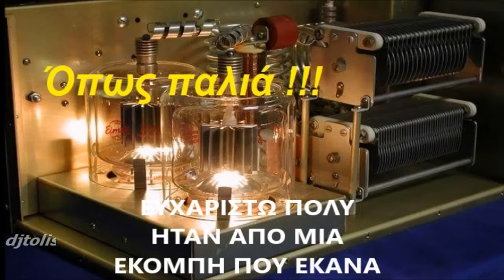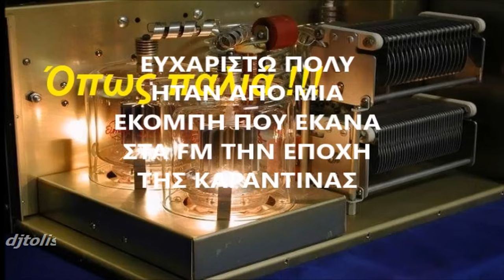Αξέχαστα Ελληνικά Λαϊκά τραγούδια για Παλιά καλά γούστα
Αυτην την εποχη της καραντινας και του φοβου ολοι ημαστε μεσα στο σπιτι και προσεχουμε πολύ εγω κανω  εκπομπες στα ερτζιανα εινα παλια τραγουδια που εχουν αντεξει στον χρονο τα ξερουμε, και τα εχουμε ακουσει και μαλιστα πολλα αυτα εχουν αφησει την δικη τους εποχη !